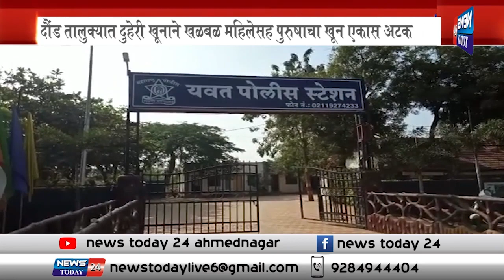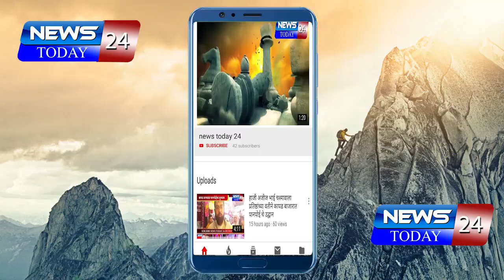दौंड तालुक्यात दुहेरी खूनाने खळबळ महिलेसह पुरुषाचा खून एकास अटक,यवत पोलिसांची कारवाई